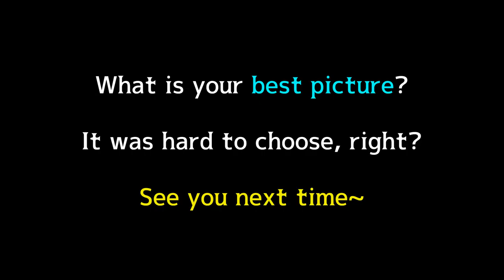Choose the best close-up shot! - #45 Border Collie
Choose the best of the following 30 pictures.